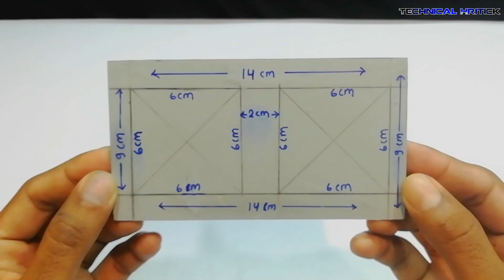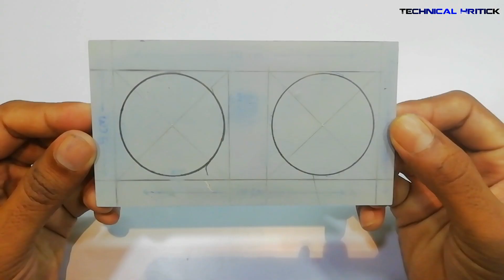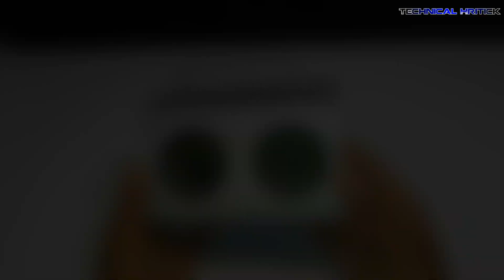How To Make Bluetooth Speaker From PVC Pipe At Home | घर पर बनाए ब्लूएटूथ स्पीकर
How To Make Bluetooth Speaker From PVC Pipe At Home !!!
Hello Friends !!!
            In this video i am gonna show you "How To Make Bluetooth Speaker At Home using PVC Pipe  ",This Homemade  Bluetooth speaker is very loud and you can easily make it by your own .I have used PVC for making body of this Bluetooth speaker and some electronics which are given below .
          This Homemade Bluetooth speaker box is very long lasting and very loud , it can continuously work for 4 hours and its battery backup is very good, this homemade Bluetooth speaker looks very authentic  and this is very similar to the Bluetooth bar speaker purchased from market.This homemade bluetooth speaker is very handy . You can Carry this Homemade Bluetooth speaker anywhere with you .
         This DIY bluetooth Speaker amplifier  is made from hard PVC plastic Pipe so its build quality is very good. You can also use this homemade portable bluetooth speaker while walking or trekking .  This " Homemade Bluetooth Speaker is very cheap and the electronics i have used are easily available online.

The Things i used for making this "Homemade Bluetooth Speaker" :

1. Charging Module TP4056

2. Bluetooth Module

3. Amplifier module

4. Speaker

5. Lithium battery

6. RGB leds

7. PVC pipe

Product Links

Servo Tester:

Jumper Wire:

Bluetooth Module:

Related To This Video :

How do you make your own Bluetooth speaker?

How can I make a portable Bluetooth speaker at home?

How can I make a homemade speaker?

how to make a simple bluetooth speaker

homemade bluetooth speaker box

how to make a bluetooth speaker from cardboard

diy bluetooth speaker kit

how to make bluetooth device circuit

build your own bluetooth speaker kit